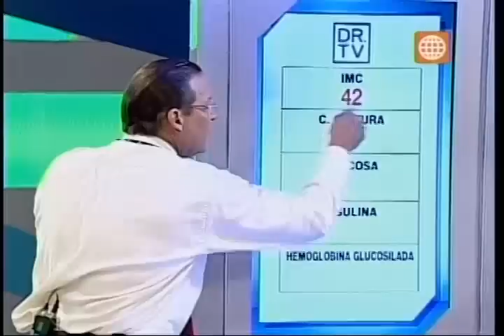Dr. TV Perú (14-02-2014) - B2 - Tubo de la verdad -- Adicta a las gaseosa / Sueli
Para el Tubo de la verdad llega Sueli, ella es una joven que está poniendo en riesgo su salud, sus relaciones familiares debido a su gusto por consumir gaseosas, algo que comenzó de la manera más inofensiva pero ahora se ha convertido en una terrible adicción.